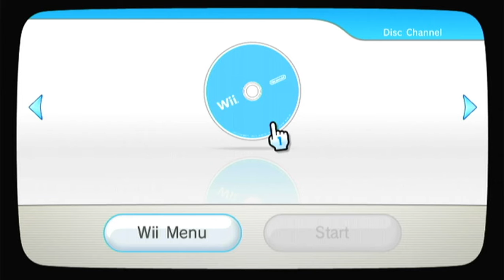TEsting Capture card New super mario bros wii